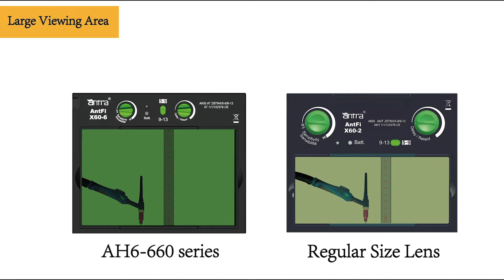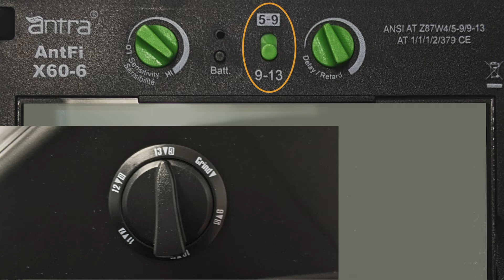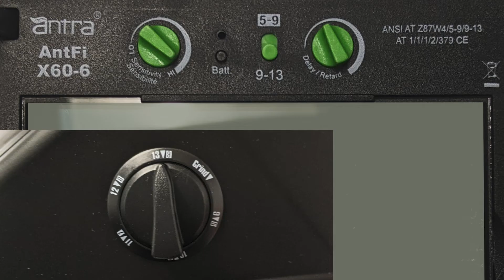Antra AH6-660 Series Industrial Grade Auto Darkening Welding Helmet Show Case Plasma MMA Grind TIG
Antra™  AH6-660 Series welding helmet is featured with the smart chip controlled 4 sensor auto darkening lens, which is extremely fast responsive to electric arc from MIG, MMA or Plasma applications. The luxury big viewing area 3.86X2.50” provides a much better vision of the whole welding process, which ensures a better finish of welding or cutting. This light weight welding helmet is so versatile that it can be used on grinding, cutting and welding applications. It is a perfect upgrade for goggles and fixed shade glass welding helmet at a fraction of cost.